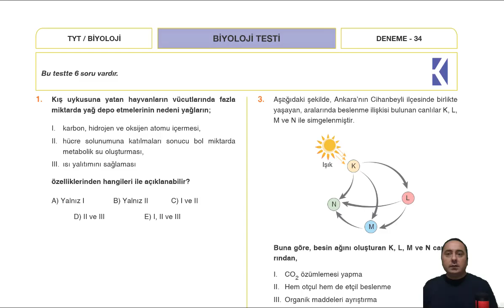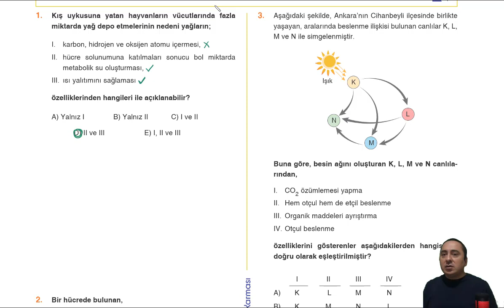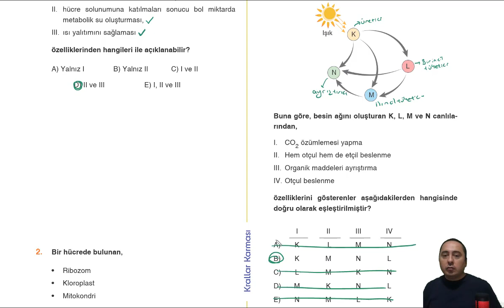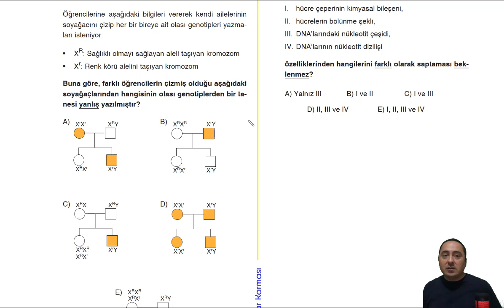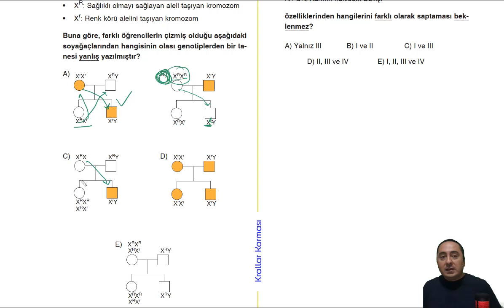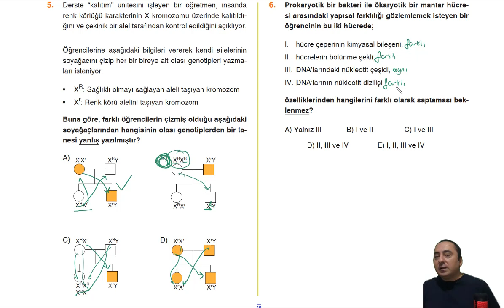KRALLAR KARMASI TYT BİYOLOJİ BRANŞ DENEME 34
Sevgili öğrenciler,
Krallar Karması TYT Biyoloji Branş denemesi çözümlerini sizlerle paylaşıyoruz. Paragraf kampları, Türkiye geneli deneme sınavlarının çözümleri ve çok daha fazlası için kanalımızı takip edebilirsiniz. Hepinize başarılar.